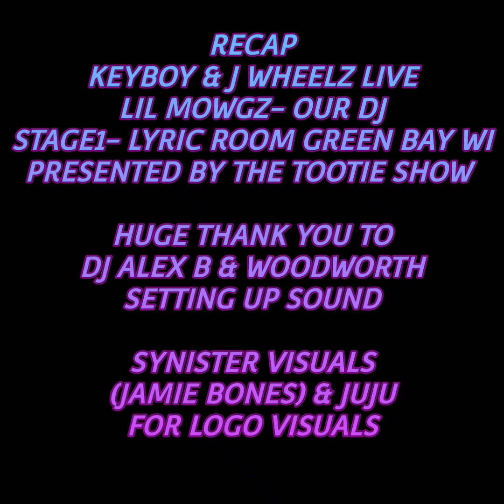FULL SONG - J WHEELZ LIVE AT STAGE1 LYRIC ROOM GREEN BAY WI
FULL SONG - J WHEELZ LIVE
LIL MOWGZ - OUR DJ
STAGE1 LYRIC ROOM GREEN BAY WI
PRESENTED BY THE TOOTIE SHOW
HUGE THANK YOU TO
DJ ALEX B & WOODWORTH
SETTING UP SOUND
SYNISTER VISUALS
(JAMIE BONES) & JUJU
FOR LOGO VISUALS